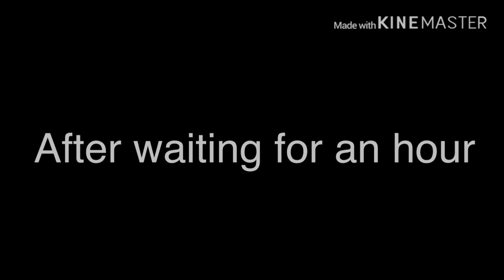☁️Sky Princess☁️ Part 1 Gacha Life Original Mini Movie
Hope you enjoy this original mini movie